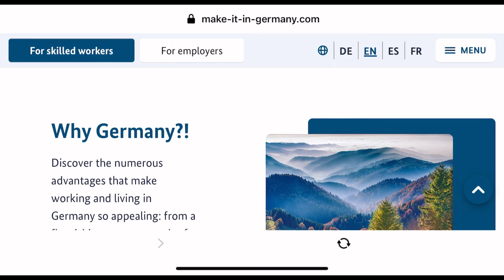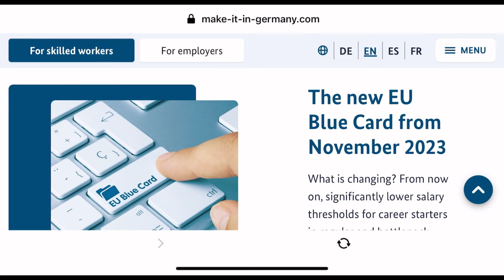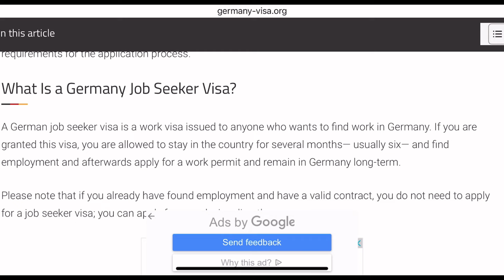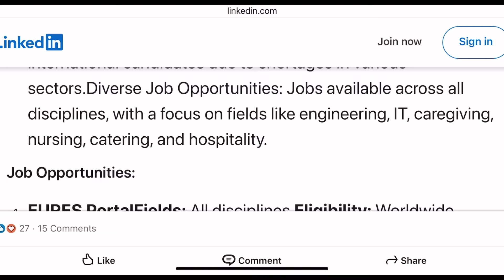Germany Free Work Visa - Germany jobseekers visa / Move With Dependents-visa in 4Weeks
Germany 🇩🇪  is giving FREE VISA TO everyone ,skilled and unskilled  APPLY NOW BEFORE IT ENDS
Hello ,it’s Celine here with another exciting video ,in this video we are discussing the need for care Assistant and nurses in use ,pay nothing and move with family to America to continue your career so stay tuned and let’s help each other ,please do share if it helps

Link

Want to have a one on one sessions ,
book a your session ⏬

Care homes uk
Relocate to uk 2023
Move to Scotland 23
Uk companies
Uk nurses
Uk jobs
Free visa to uk
Move to uk with the family